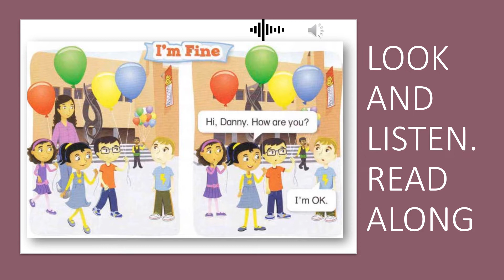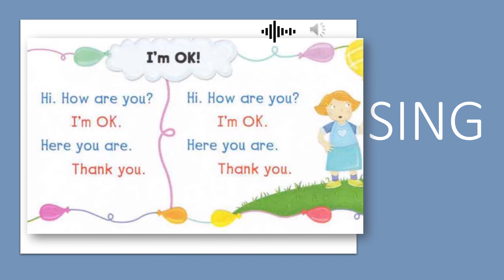CAMBRIDGE STARTERS_UNIT 3_LESSON 3: STORY